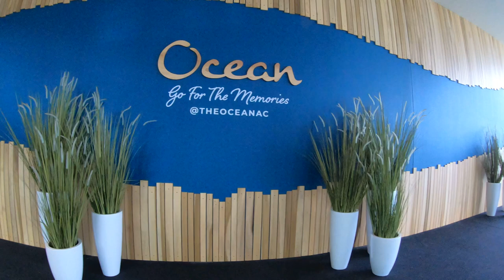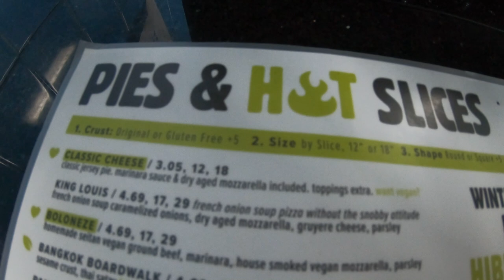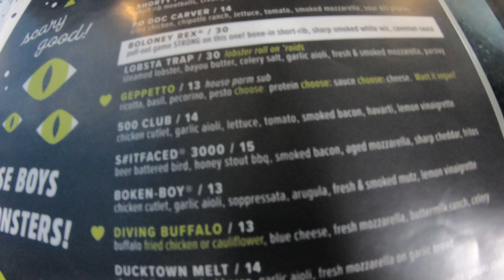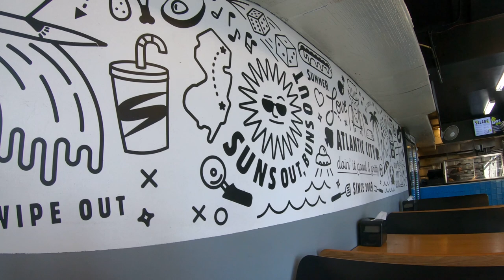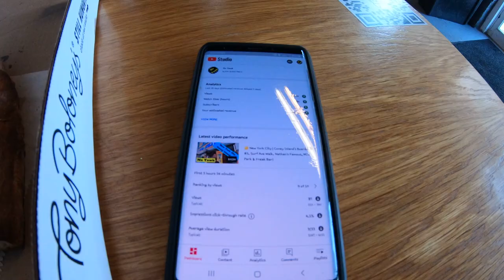🟡 Atlantic City | Tony Baloney's Pizza & Subs. Short Walk From The Hotels & Casinos. Great Take Out!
Hey Nu Yawkers! Today I'm back in Atlantic City and I'm in the mood for pizza (when am I not in the mood for pizza?) I'm staying at The Ocean Casino and Resort and decided to check out Tony Baloney's Pizza and Subs thanks to a suggestion from one of you! It was a beautiful Spring day and the walk from my room at The Ocean Casino and Resort to Tony Baloney's was less than ten minutes. Of course I had to stop off on the Atlantic City beach to take in the beautiful Atlantic Ocean on a picture perfect day! I think the best thing about Tony Baloney's is the creative mixture (and names) of the toppings as well as a perfect pizza crust! What did I order? Watch the video and find out!

4 piece, rugged and inexpensive luggage!